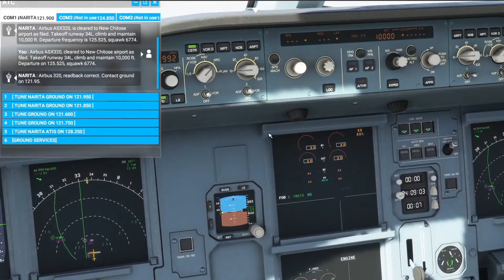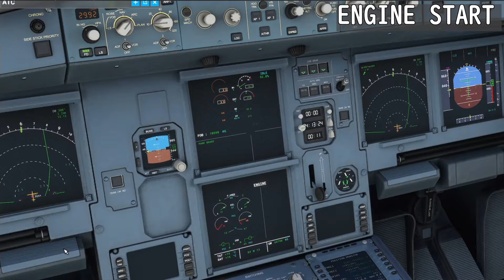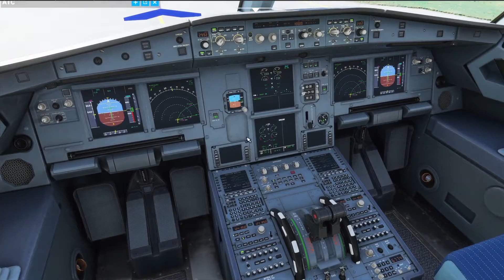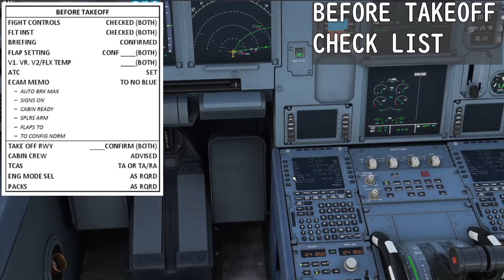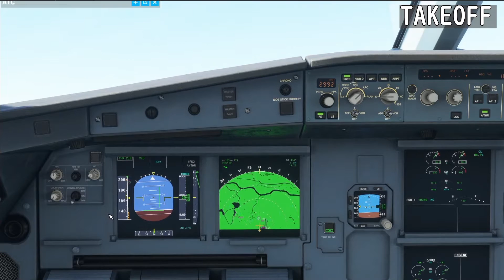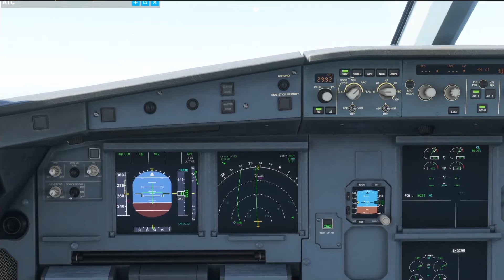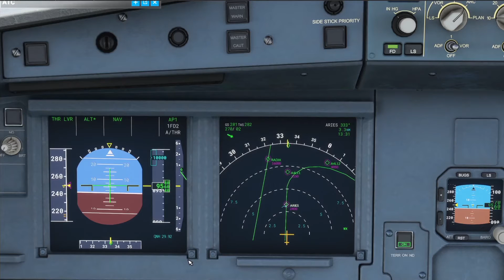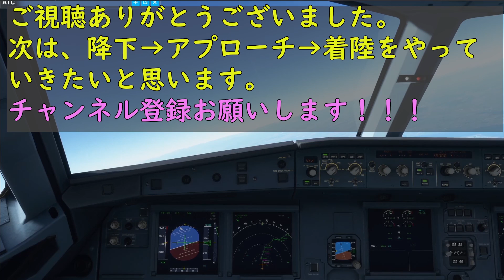【MSFS2020】 プロ仕様 エアバス機長が手順解説 シリーズ＃３ ENG START～離陸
今回はプロ仕様手順シリーズ第３弾目エンジン・スタートから離陸上昇を作成しました。ところどころ専門用語が出てしまっているところは、ご了承ください。
次回は、降下からアプローチ、着陸を計画しています。

この動画は、Microsoft Flight Simulator2020を使用して作成しました。

PC Specification
・Processor : el Core i7 10700K
・Mother board : intel Z490 Express
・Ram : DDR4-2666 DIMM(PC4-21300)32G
・Graphic board : GeForce RTX2070 SUPER 8GB GDDR6
・SSD : 480GB Serial-ATA SSD
・HDD : 2TB Serial-ATA HDD
・OS : Windows 10 Home 64bit